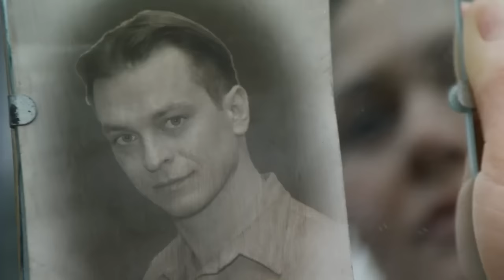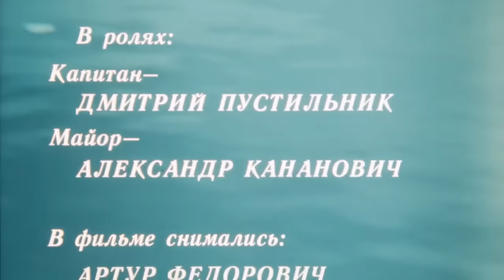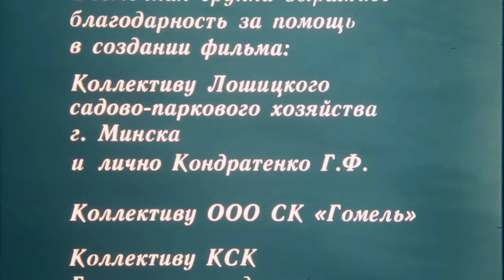Еще о войне (2004 год) военная мелодрама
Маша и Володя – влюбленная пара, которая не может прожить друг без друга и дня. В самом разгаре война, и сохранить отношения молодым людям очень сложно. Впереди много трудностей и проблем, с которыми придется столкнуться влюбленным. Им предстоит узнать силу своего чувства и проверить его войной.